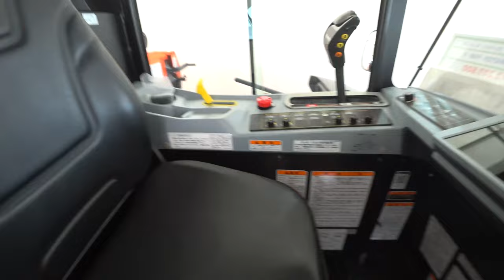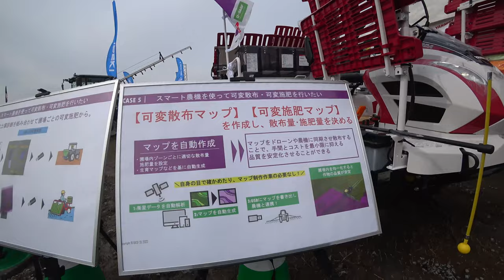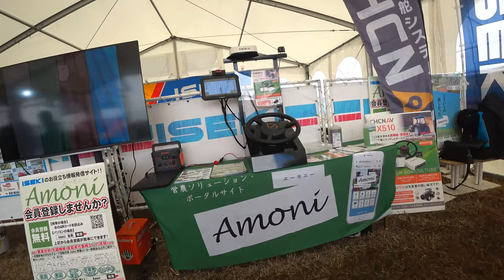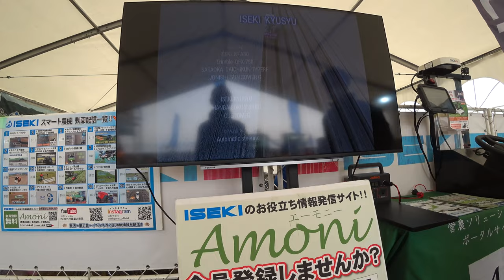【会社員実家農業手伝う】2023クボタブースでDR4条刈りと7条刈り発見自動化が進むね大規模農機具展示会ついに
関連動画
4隅の残耕を抑えるトラクター耕耘方法?美しい田んぼ or 畑を作る?